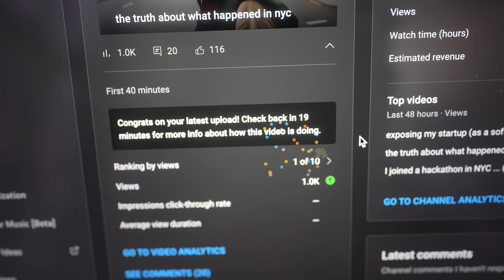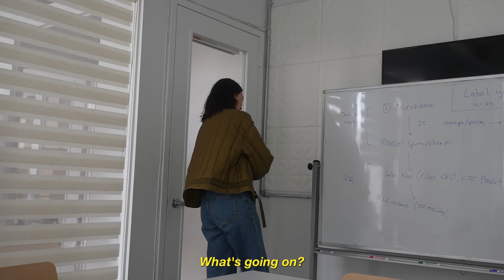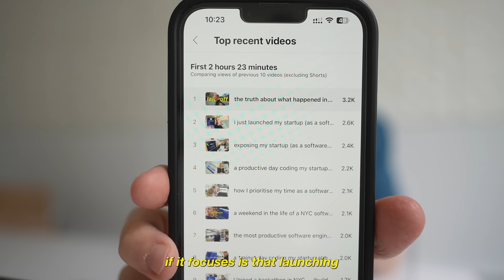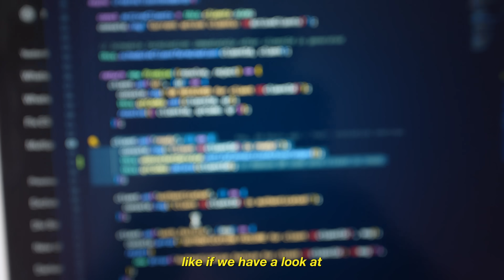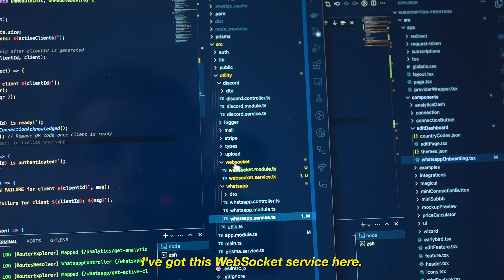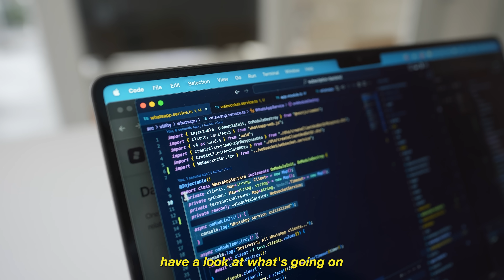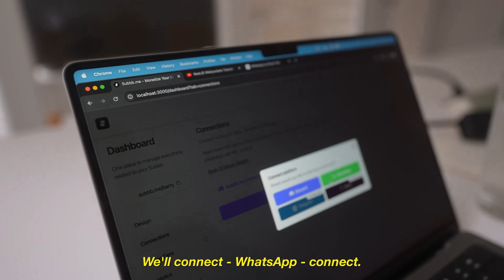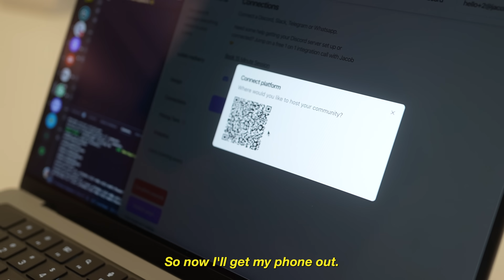the reality of coding a $100M startup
here's what it's really like coding a startup in new york city. today we're integrating the new whatsapp connection which also include some websocket introductions!